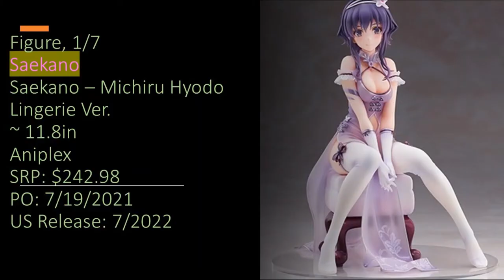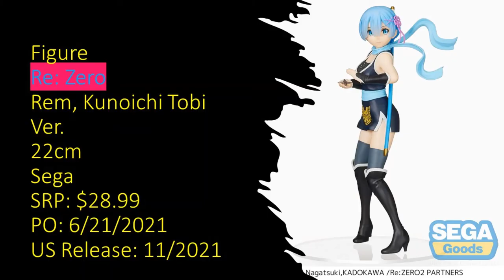New Anime News Figure Saekano Hypnosis Mic Re:Zero Love Live Superstar Hatsune Miku Bishoujo